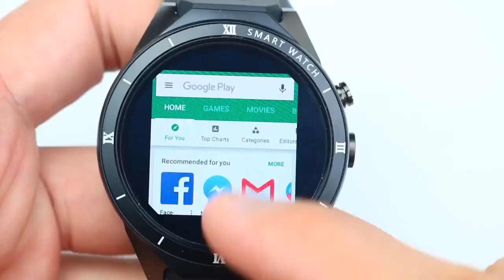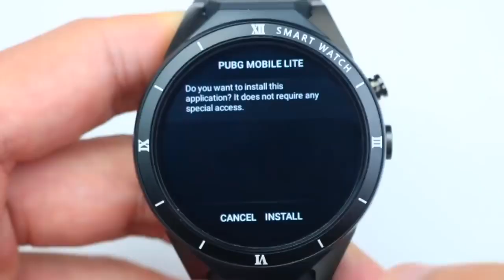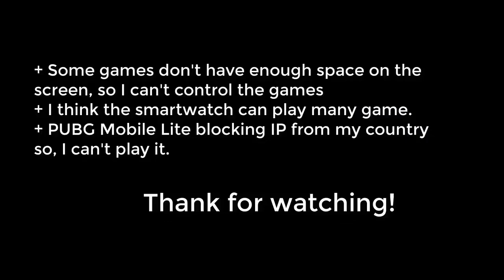2021 Cheap Android Smart Watch - Android 7.0 | Kingwear KW88 Pro